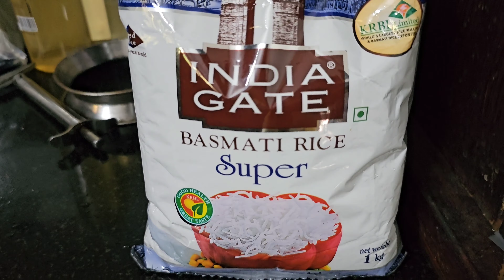ഞങൾ എല്ലാരും കൂടി Special Hyderabadi Chicken Biriyani ഉണ്ടാക്കിയപ്പോൾ. /Easy Recipe / Family Cooking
👉 What's App - 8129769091 ( No calls &
                              Messages Only What's ആപ്പ്